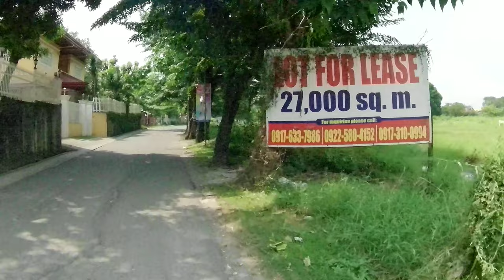STA.MARIA (bypass road) to PANDI ROAD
driving from sta.maria bypass road to pandi road brgy.sta.cruz